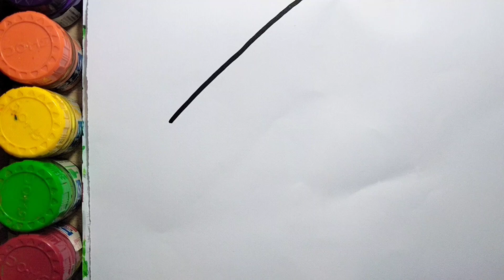HOW TO DRAW A HOUSE STEP BY STEP || EASY HOUSE DRAWING || HOUSE DRAWING COLOURING FOR KIDS TODDLERS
HOW TO DRAW A HOUSE STEP BY STEP || EASY HOUSE DRAWING || HOUSE DRAWING COLOURING FOR KIDS TODDLERS and beginners || easy house drawing
house drawing